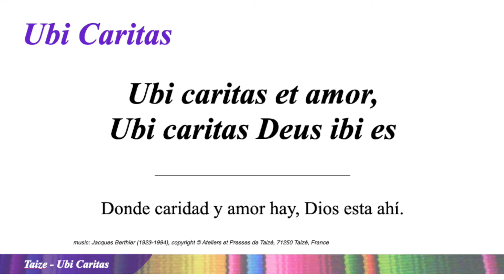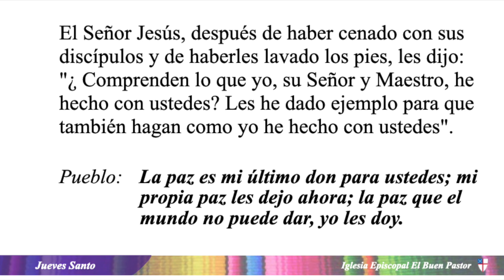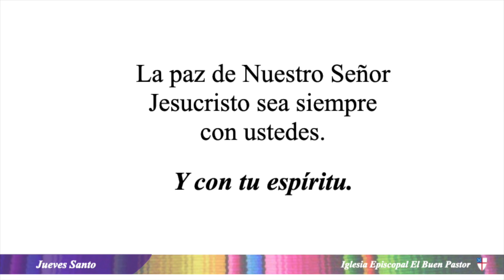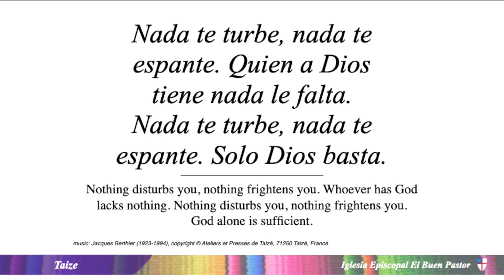Jueves Santo 2020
Meditación para el Jueves Santo - Iglesia Episcopal El Buen Pastor Sun Prairie